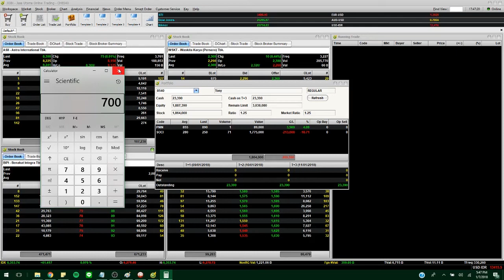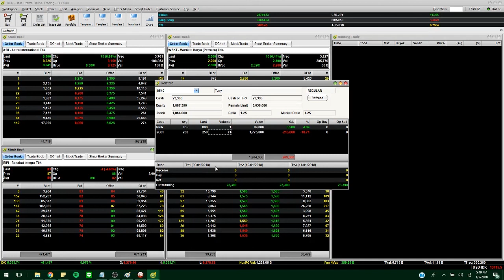Video 6 - Portofolio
Penjelasan menu portofolio